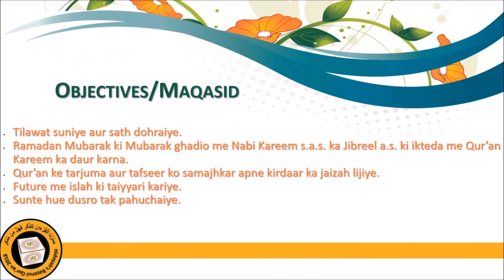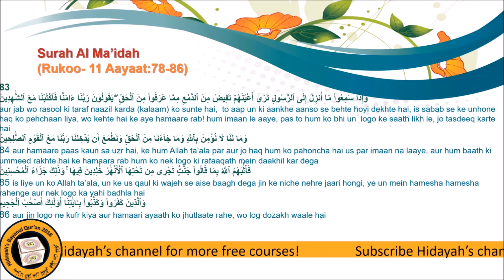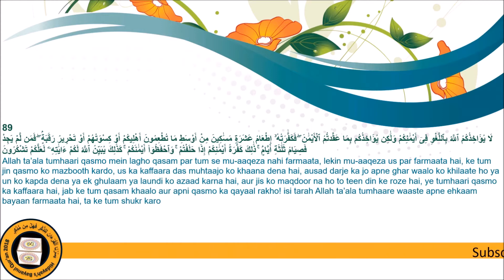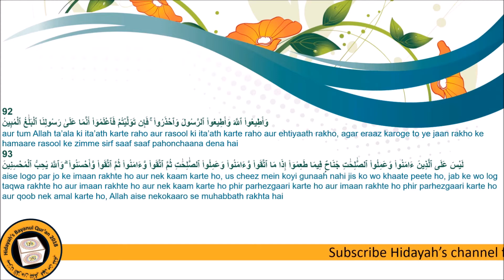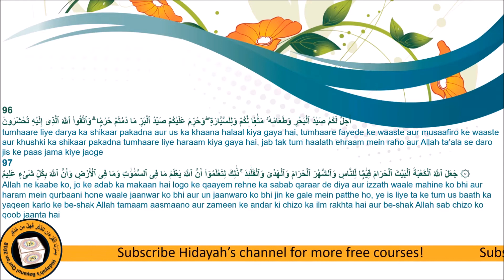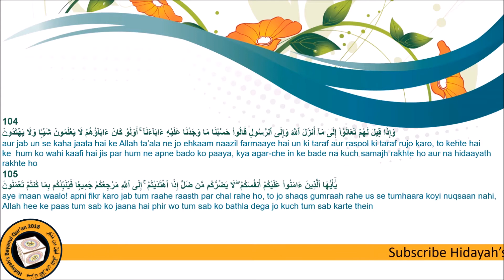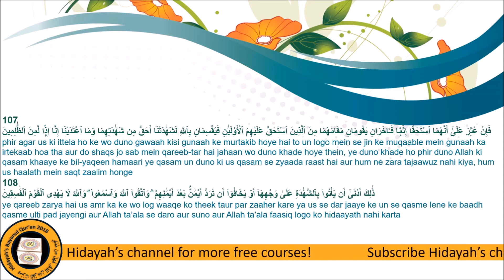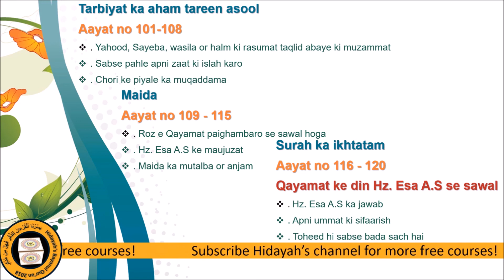Dorah-e-Qur'an (Juzz-7, Ruba-1)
This Tafseer is based upon famous Urdu Tafaseer, Tafseer Ibne Kaseer, Tafseer Ahsaanul Bayan, and in the starting 10 parahs some notes has been taken from the lectures of Aapa Razia Madani. Taeseer-ul-Quran written by Moulana Abdur Rahman Kailani (R.A).  This Dorah-e-Quran is the first Dorah-e-Quran conducted in this year In shaa Allah 2018. Jazakumullah o khairah to all the authors and sweet Aapa razia Madani.

Quran translation has been taken from Al Quran Al Kareem app